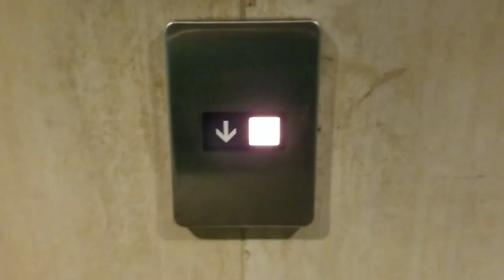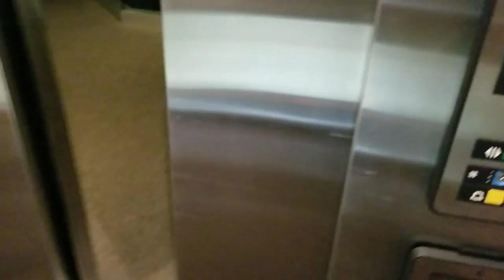3 YEAR STREAK: NIGHT RIDE 80s OTIS IN ANNANDALE NJ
Here I show u guys one of my favorite lifts in Clinton Township NJ.